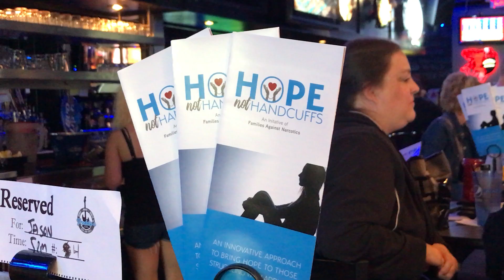2019 Macomb Business Awards - Model of OneMacomb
Cultivating an environment where diversity is valued as evidenced by inclusive practices.